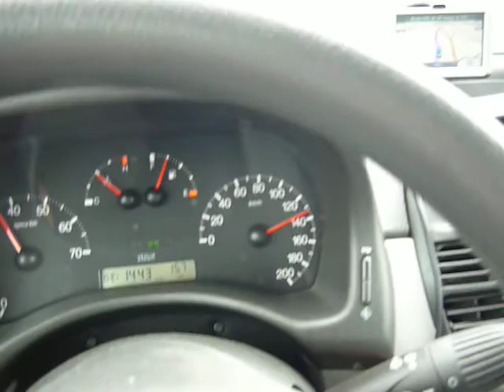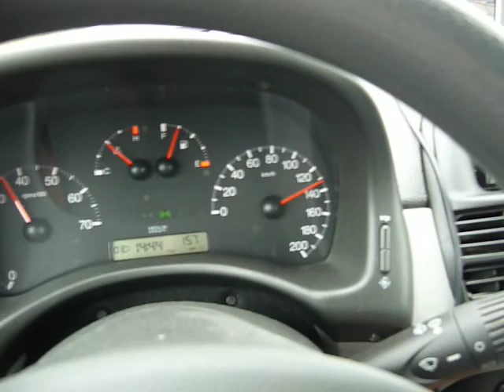Highway in Germany 02